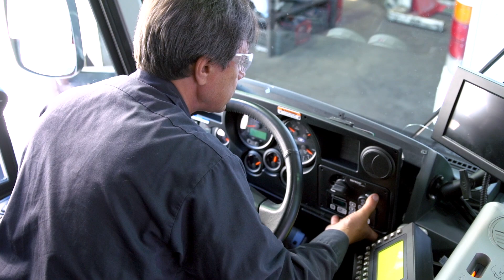Join our Mechanics at Ace Express Coaches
Our Mechanics love what they do and it shows.

As a vital part of Ace Express Coaches, our Mechanics enjoy using the latest in diagnostic and innovative equipment to ensure the safety and reliability of our coaches. By working with our modern fleet, you will have opportunities to broaden your technical skill set with Ace Express Coaches.